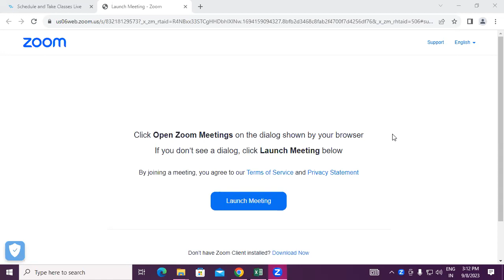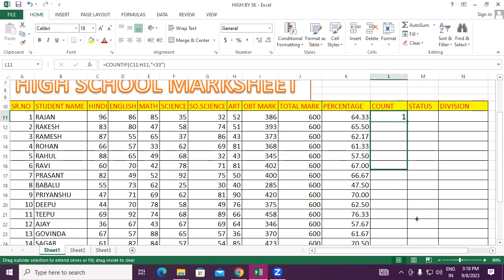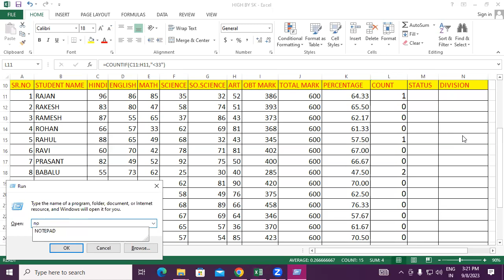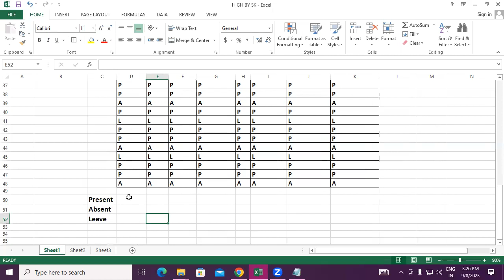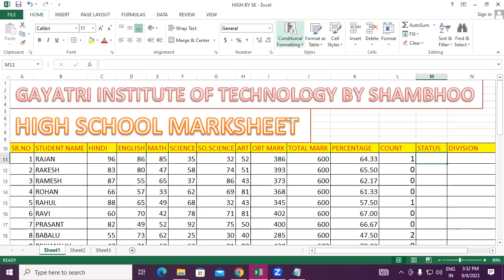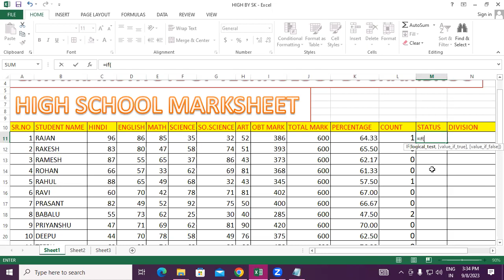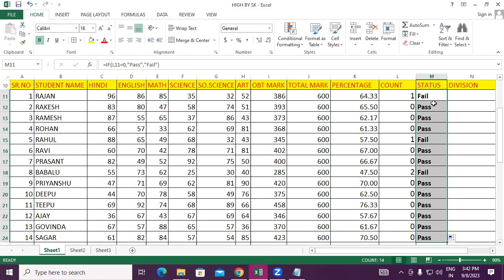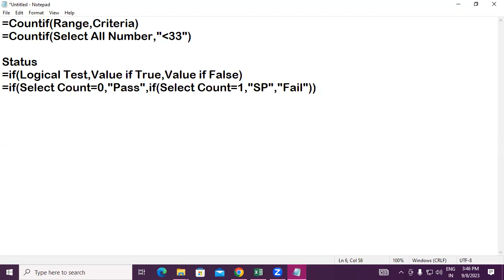How to Create Marksheet in MS Excel | GIT Education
How to Create Marksheet in MS Excel